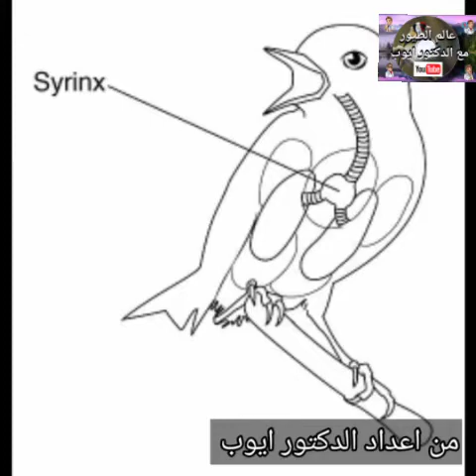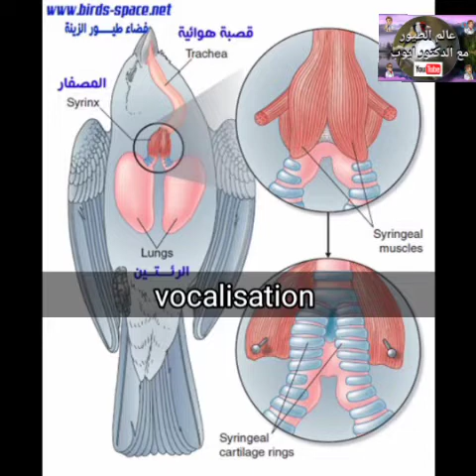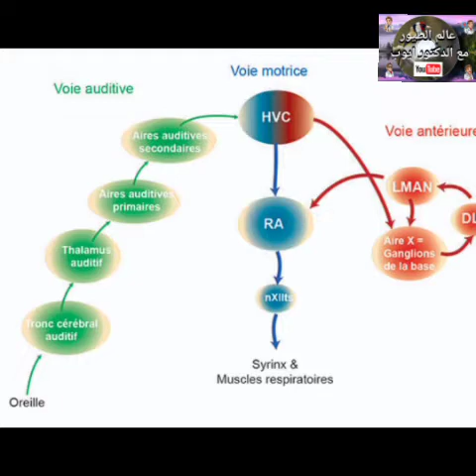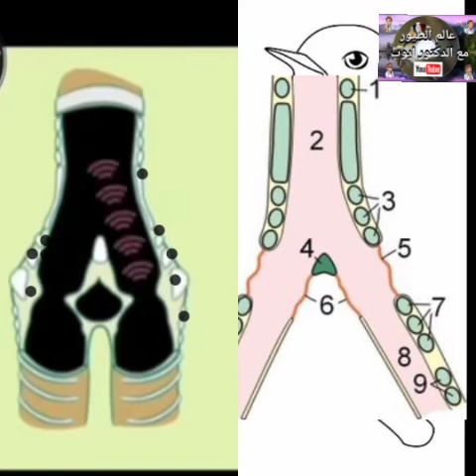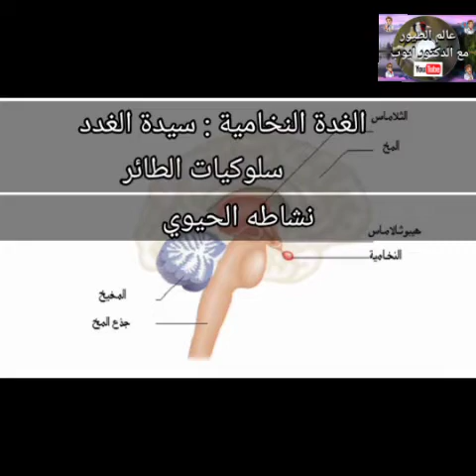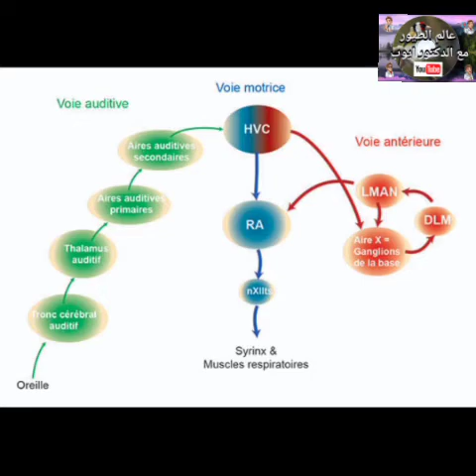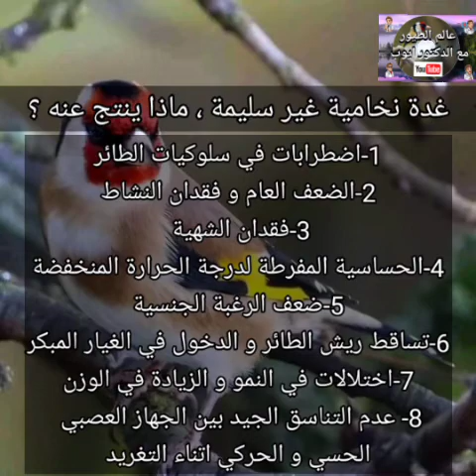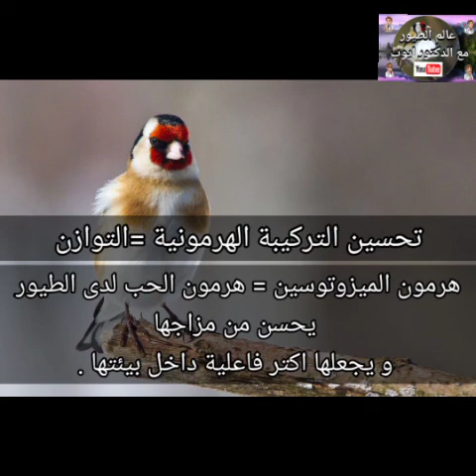مداخلة حول مختلف أليات تغريد الطيور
مداخلة تخص ميكانيزما انشاء مختلف الأصوات لدى الطيور
تعريف الاكياس الهوائية و وظائفها
تعريف الغدة النخامية و وظيفتها الحيوية .
différents mecanismes sont mis en jeu lors de la vocalisation au cours du chant  chardonneret bonne ecoute